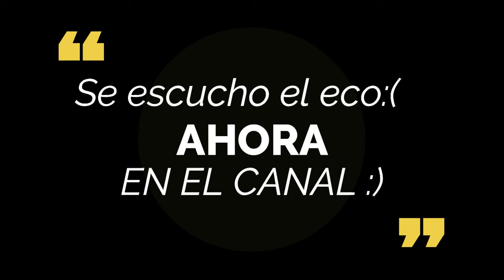El puzzle más dificil-The last campfire #5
Gente pasamos el puzzle más difícil que e pasado nose si va a ver más de esos pero los pasaremos si o si nos lo pasaremos yo me despido eso fue todo y adiós.